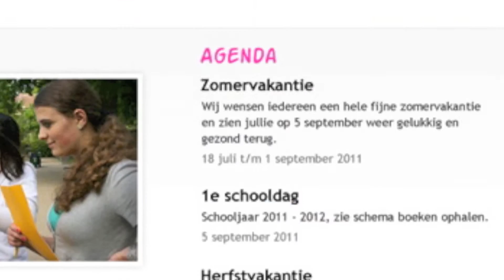Rietlanden.nl Teaser Trailer (2011)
Voor SG De Rietlanden ontwikkelde Studio635 de vernieuwde website. Om bezoekers, medewerkers, ouders en leerlingen alvast een sneak preview te geven maakte wij twee maanden voor de lancering een teaser trailer.

De website is uiteindelijk tot stand gekomen in samenwerking met DeDesignToko.